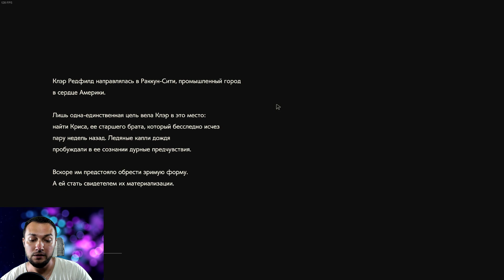Пампушка Клэр, мод для Resident Evil 2 против терминатора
В этом видео я покажу вам мод Resident Evil 2 remake пампушку Клэр и другие моды из Silent hill 2 и Terminator

с наилучшими ваш Игорь вест !